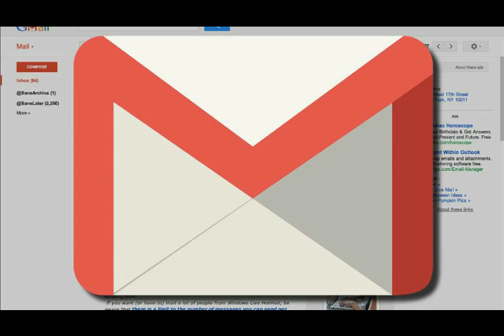10 CANCIONES DE MARCO BARRIENTOS POCO CONOCIDAS - MARCO BARRIENTOS - MÚSICA CRISTIANA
Link descargar álbum Vía libre